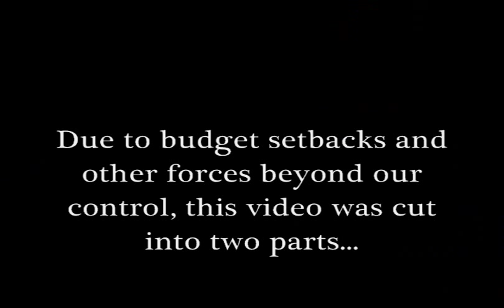Let's Play! Earthworm Jim [5-a] - Fail Factory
Sorry if the commentary volume is a tad low...

Also, this vid is in two parts!